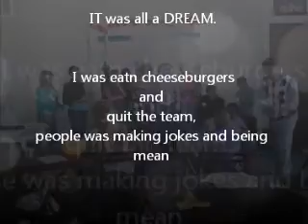Richmond County Rap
This rap was performed at a Youth Empowered Solutions (YES!) training on Nov. 12, 2011.

Learn more about YES!